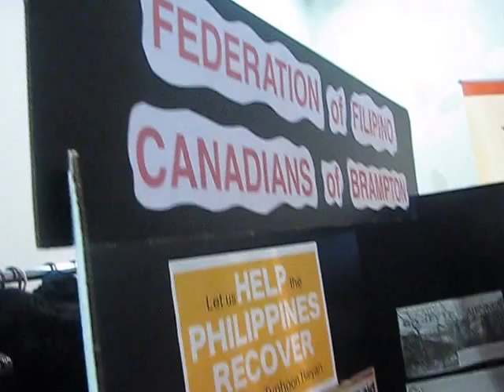Justin Trudeau Shows Up in Brampton Event as Gesture of Support for Philippine Typhoon Victims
Justin Trudeau, the Liberal Party leader and acknowledged future Prime Minister of Canada, drops by at a Christmas bazaar in the Toronto suburb of Brampton on Monday, Dec. 2 in a show of support in rebuilding central Philippines devastated by Typhoon Haiyan.